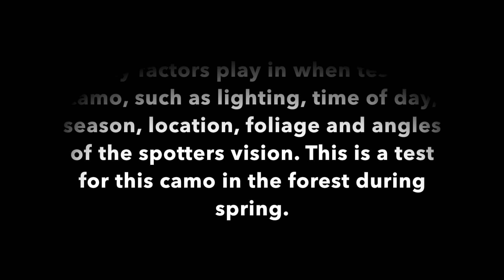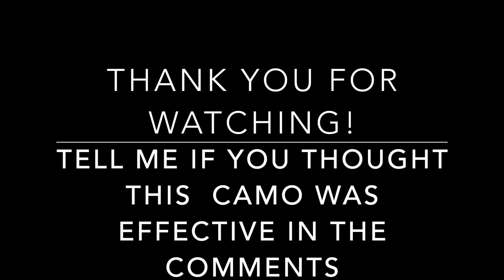TESTING THE EFFECTIVENESS OF A-TACS FG CAMO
This video is a quick photo collage demonstrating the effectiveness of A-TACS FG Camo. These pictures were taking during Spring in a Forest. Please comment whether or not you thought that this camo was effective. Personally, I think that A-TACS Fg is a very good and well developed camo pattern that perfectly suits the North American Forest.

Turn on your notifications in order to be one of the first to know when I
 post a new video!

Donation button can be found the the "About" page. Donations are greatly
 appreciated! Each donation will help us continue to create more videos.

BTC: bc1qy0fckdlk40akcr5w448qyh274r9sjur89afydm

         1HK8u64uASm33fcD5pZMAPbQgtFoKPsisE

ETH: 0x90D2a9eF3926d7a25535AB9470Ab082631d94390

DOGE: DRe771NYydeVJbBiNEwamt44xkFa2oW74L